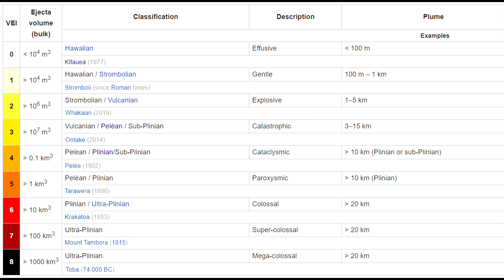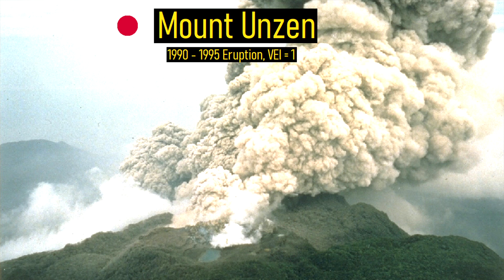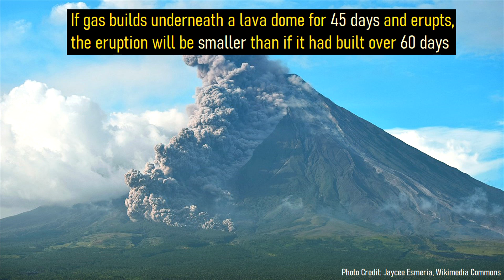Semeru Volcano Eruption Update; More Pyroclastic Flows Occur, Preventing a Future Eruption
The Semeru volcano in Indonesia just produced its largest volcanic eruption since record keeping began. This sent a plume of ash more than 15,000 meters or 49,000 feet into the atmosphere. This ash subsequently rained down on the island of Java, leading to near blackout conditions as the day seemingly turned to night. Since December 4th, more pyroclastic flows have occurred, although they were an order of magnitude smaller than on previous days. So, what will happen next? Could a future eruption be stopped? This video will answer these two questions and discuss the ongoing eruption.

Social media link(s) of a scientific organization which can provide more up to date information:

Special Thanks: @Brace_spirit81, @xiexietong, @oriza51042555, @BNPB_Indonesia (all on twitter)

Thumbnail Photo Credit: Yosh Ginsu, @yoshginsu, Unsplash, Unsplash License